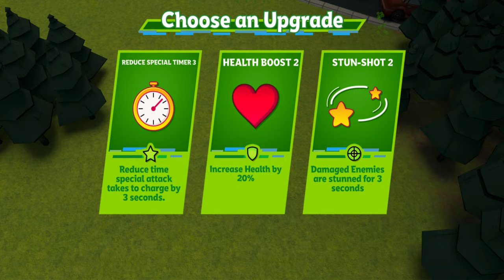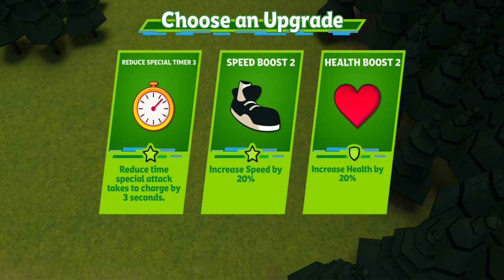Ben 10 GamePlay | Ben 10 Drone Destruction - Stinkfly | Cartoon Network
All of your favourite shows are here including The Amazing World of Gumball, Teen Titans Go! and We Bare Bears!
Plus you can play along at home! Download the free Cartoon Network GameBox app and check out hundreds of mega fun games featuring all of your favourite Cartoon Network characters.
So are you ready for fun? Whether you love the action of Ben 10, the music of Apple & Onion or the adventures of Craig of the Creek there’s a gameplay video for you! Enjoy Cartoon Network GameBox and get ready to get gaming!

The Amazing World of Gumball GamePlay | Gumball Remote Fu | Cartoon Network